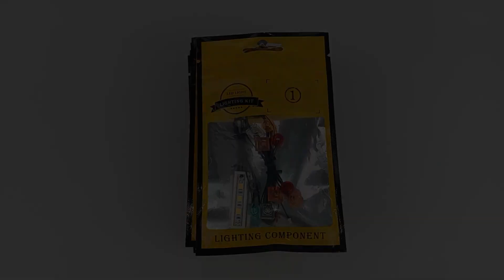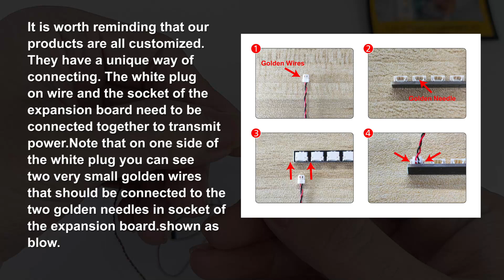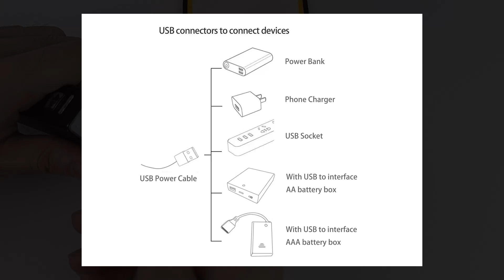How to Light up LEGO 77073 Battle Bus